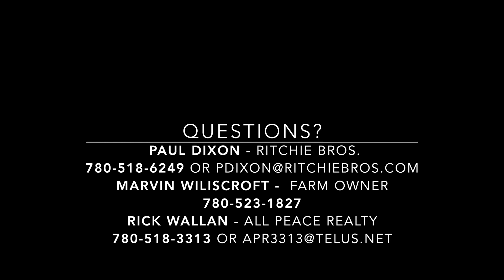Marvin & Dawn Williscroft farmland selling in High Prairie, AB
This farmland property to be sold by unreserved auction from High Prairie, AB, November 14, 2019